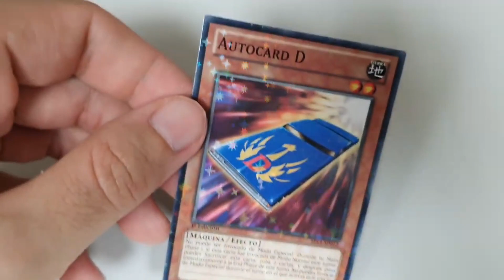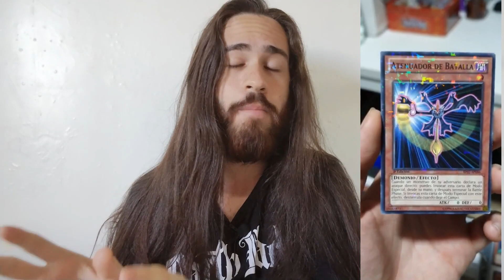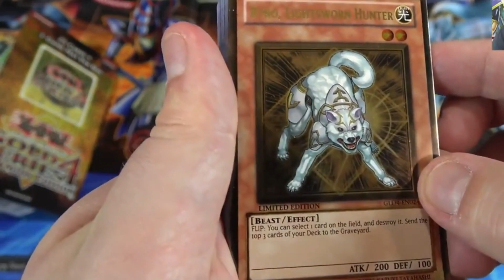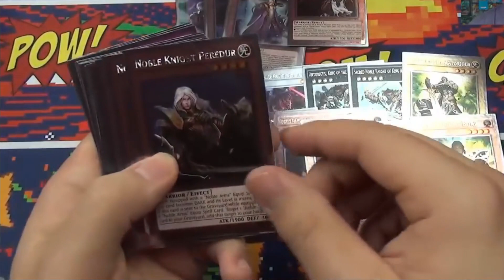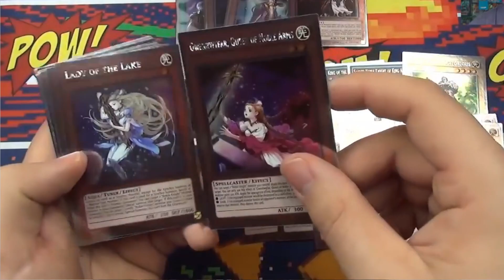A RARIDADE MAIS ODIADA DO MUNDO | YU-GI-OH! CARTAS ODIADAS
Fala galera, hoje eu irei falar sobre as raridades mais odiadas entre os players de yugioh.
SITE COM INFORMAÇÕES SOBRE GOAT FORMAT

Grupo no Whats:
Video das cartas retirados dos canais:
CinedeTerror Forocoches
cyberknight
SimplyUnlucky